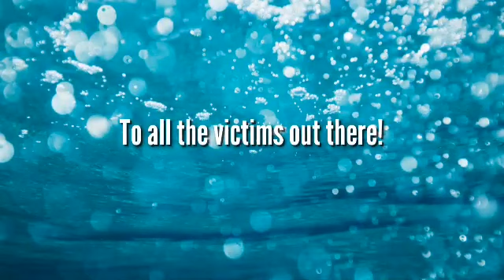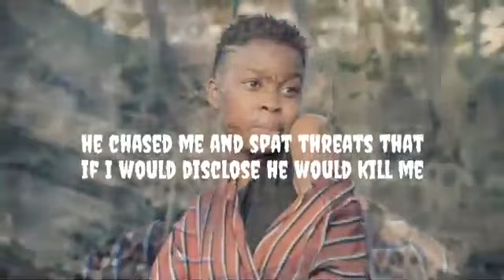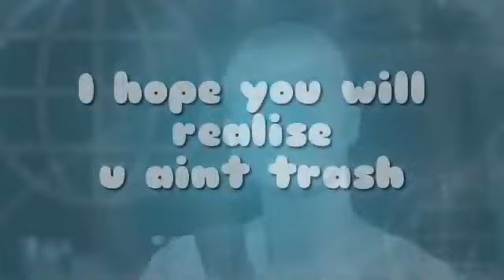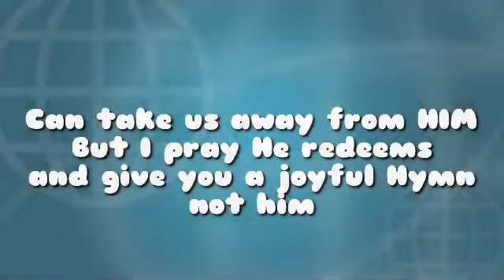Kesha Praying Cover_ Pains Of silence_ Isobar Chiusiwa ft Milca Faith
A fusion of music and spoken word. A piece that addresses pains that some go through in silence. A direct reaction to rape.